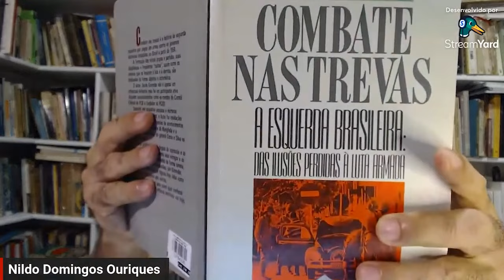O que ler para entender o Brasil - O Brasil pós-ditadura - Aula 10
Divulgamos aqui a décima e última aula do Curso Livre do Iela “O que ler para entender o Brasil”, ministrado pelo professor Nildo Ouriques. Nesta aula falando sobre o Brasil depois da ditadura.

Atenção: Esse curso já foi realizado na íntegra. Não há como fazer inscrição. Os vídeos estão sendo disponibilizados aos poucos, com livre acesso, numa playlist aqui no canal.